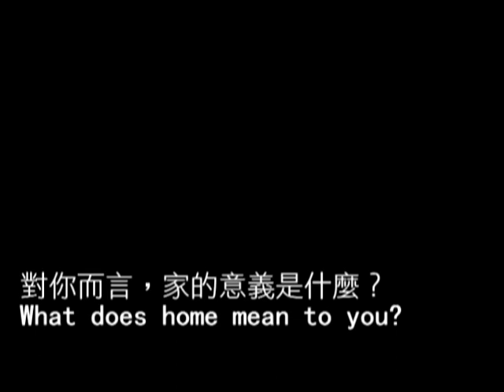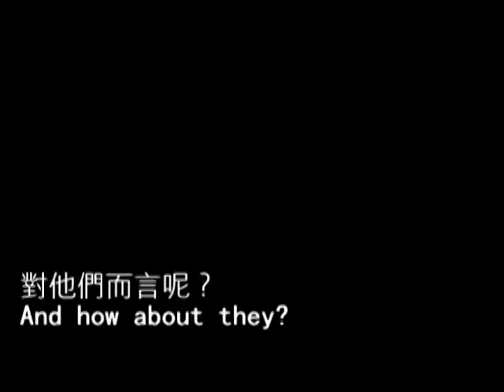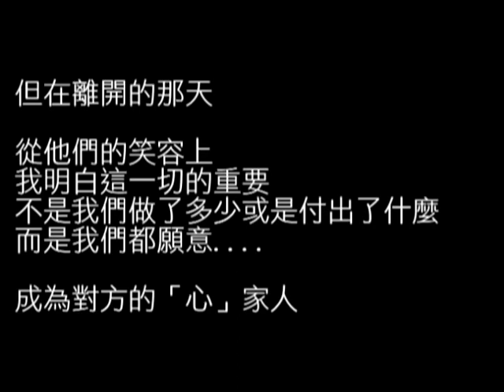「愛無國界 夢想起菲」- VESTA TAIWAN Ⅱ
[愛無國界 夢想起菲] ：透過國際志工的參與，協助台灣學生成為世界公民。
七天之內你可以產生什麼樣的改變?

在菲律賓，

我們寄宿在貧民窟的小房子裡;

當我們揮灑整年份的汗水和當地人一起砌牆挖地基，

拔地而起的不只是樑柱、房子

而是一個充滿歡笑、希望、

讓孩子能夠安定成長的家

在菲律賓

我們和當地的家人分享他們所擁有的一切資源

用全部的專注力去聆聽他們的人生故事，

然後不停地被隔壁小孩拉去他們家唱卡啦OK；

拉起如魚網般的緊密連繫

還記得上一次幫助別人的感動嗎?

今年暑假，除了出國觀光，我們還可以做些什麼？
如果你願意和我們一同前往一個完全陌生的地方；
用最燦爛的微笑融入當地，縱使生活方式可能和你所習慣的截然不同。

如果你願意和我們一起在大太陽底下用力揮汗；
用一磚一瓦建立起人類社區，建立起人與人之間的默契與感動。

如果你剛好又喜愛人群、願意和伙伴們一起努力，而且不輕言放棄，
現在就成為【Vesta夢想起菲】的一份子吧！和我們一起在菲律賓找回最純真的感動。